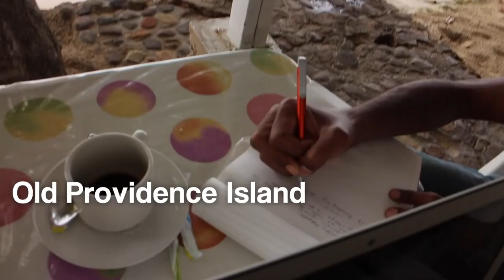OLD PROVIDENCE meets COLOGNE - Elkin Robinson feat. Jean Felix: Rootnotes Episode #3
For this Episode we went to the paradisiac island of Old Providence to visit sunshine poet Elkin Robinson and to a home town of ours: Cologne, where we had a very inspiring experience when Jean Felix came up with the lyrics to this hymn.

Elkin was an incredible host showing us the lifestyle on his beautiful island. Simplicity and gratefulness were the two virtues that we got infected with during our stay.
Jean Felix showed his conscious side when he came up with the lyrics to this inspiring call to action. With roots in Cameroon and growing up in Germany, Jean’s message speaks to people from different worlds.

CREDITS
Filmed & edited by Rootnotes Productions.

Song-Credits in order of appearance:
Intro songs written and produced by Kastl/Lecomte
Powerful Souls written by Kastl/Lecomte/Felix/Robinson
- mixed & mastered by Friedemann Tischmeyer
Skip the city written by Robinson
Family Tree written by Felix

SPECIAL THANKS:
Jean Felix, Elkin Robinson, Andre Fritz, the incredible Lazy Hill Band (Shala Boom, Kepe Hyman, Jonathan Avelino, Seren Rivera, Hernan Londoño) and the beautiful people of Providence Island and Cologne.

Graphic design - Karel Eisner
Legal and Business Advisor - Linda Bennett